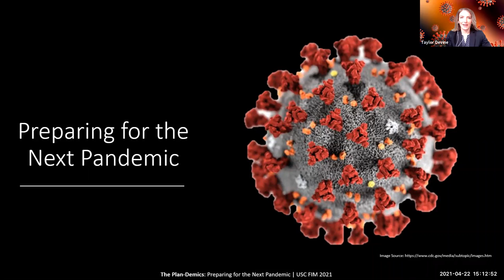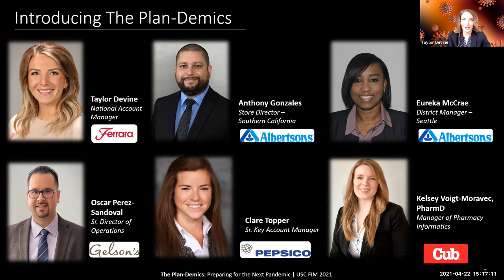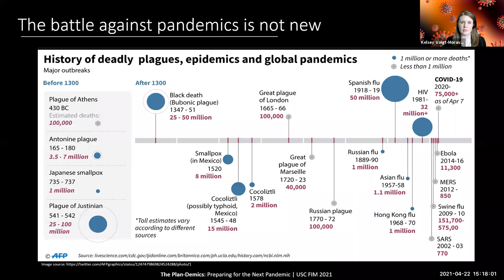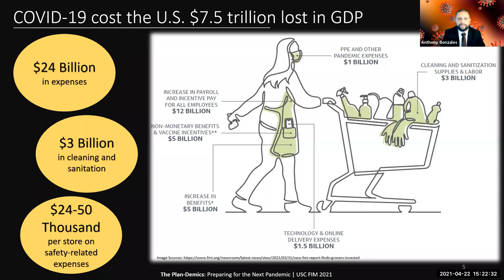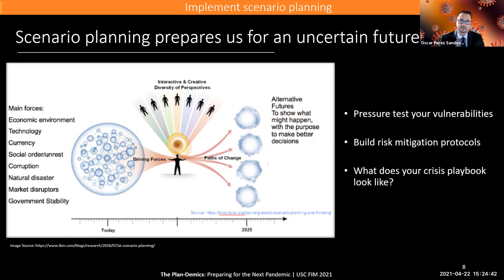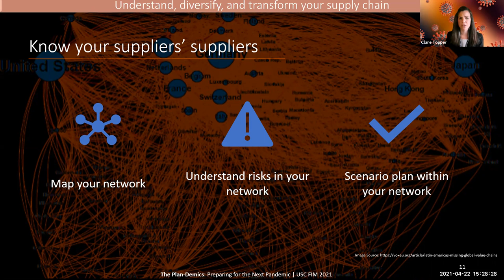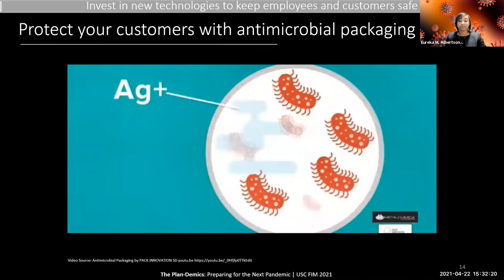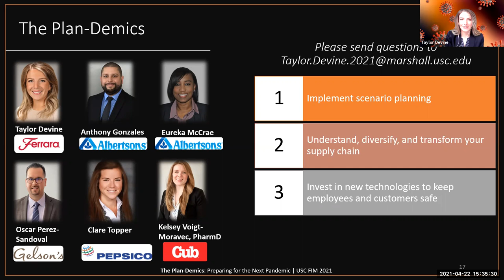The Plan-Demics | FIM Capstone Presentations 2021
Preparing for the Next Pandemic